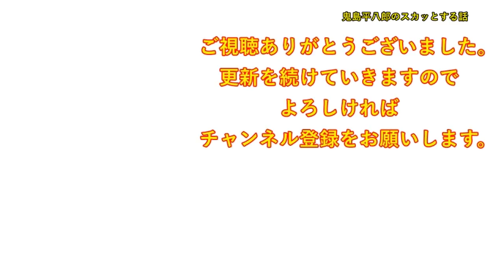【スカッとする話】トメ「おせちの準備があるから３０日から来て」私「ええっ！？夫に聞いてません？」トメ「聞いてるけど・・本気で来ないつもり？」私「・・いつもコトメさんに言ってますよね？」トメ「！？」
DOVA-SYNDROME